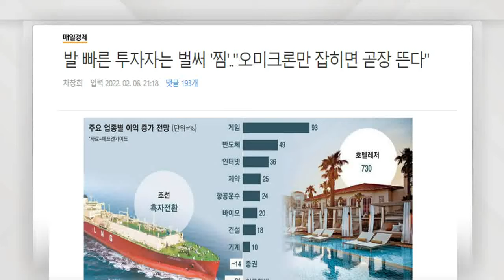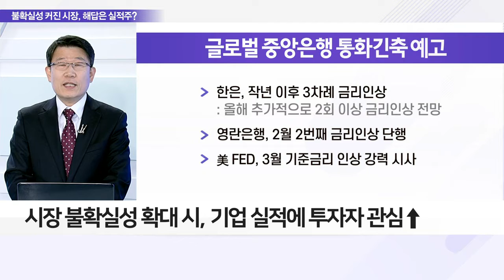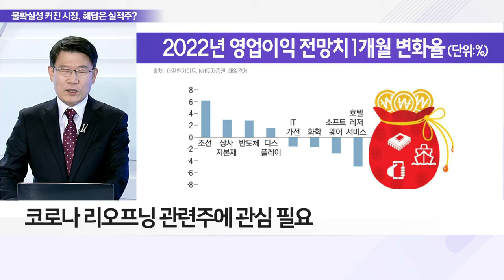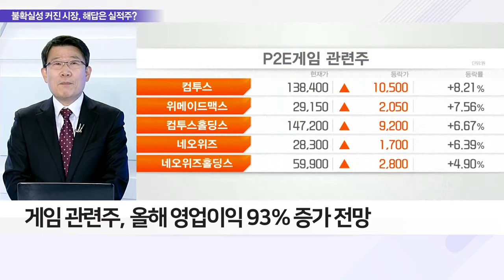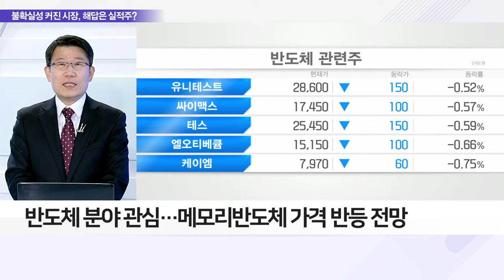불확실성 커진 시장… 투자자들이 주목하는 피난처는?_이슈 파워 (20220207)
Q. 통화정책 부담 커진 증시, 실적주 주목?
- 올해 글로벌 통화 긴축 예고에 증시 부담 커져
- 글로벌 각국, 1월 높은 물가 상승률 기록
- 시장 불확실성 확대 시, 기업 실적에 투자자 관심↑
- 1분기 이후 코로나 불확실성 완화 전망

Q. 전망 '맑음'… 올해 실적 개선 기대 업종은?
- 코로나 리오프닝 관련주에 관심 필요
- 에프앤가이드, 레저·호텔 올해 영업익 +730% 전망
- 게임 관련주, 올해 영업이익 93% 증가 전망
- 조선주, 작년 대규모 수주로 흑자전환 기대
- 조선주, 저가 수주 및 원자재 가격 영향 확인 필요
- 반도체 분야 관심… 메모리 반도체 가격 반등 전망
- 반도체 제조기업, 대규모 투자에 따른 소부장 관심
- 반도체 IT 업종 영업익 49% 증가 전망